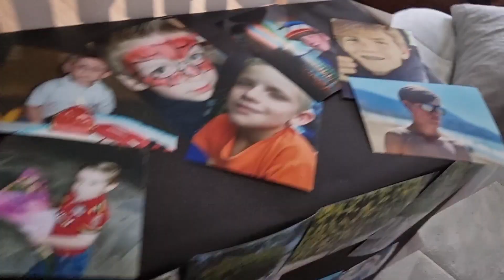Así comenzó mi cumple #15